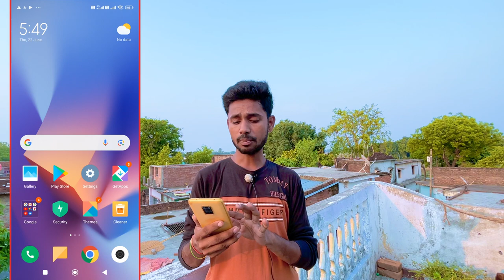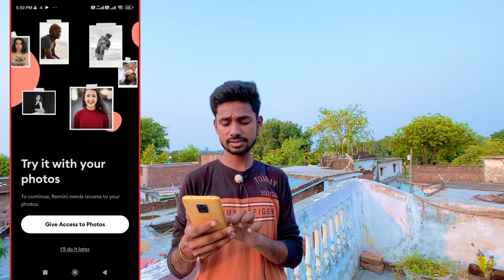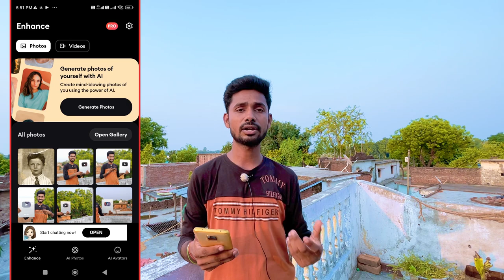Blur photo ko clean kaise kare | How to clean blur photo | Blur photo clear kaise kare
Your Queries..
Blur photo ko clear kaise kare
Blur photo ko saaf kaise kare
How to clear blur photo
Blur photo ko clean kaise karen